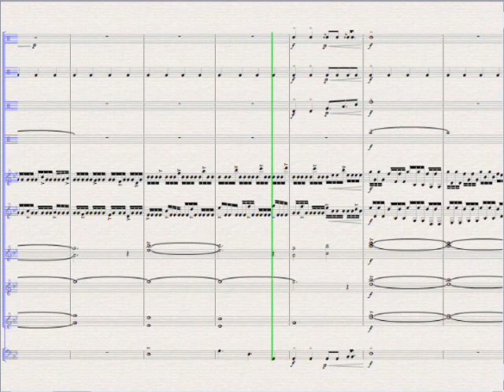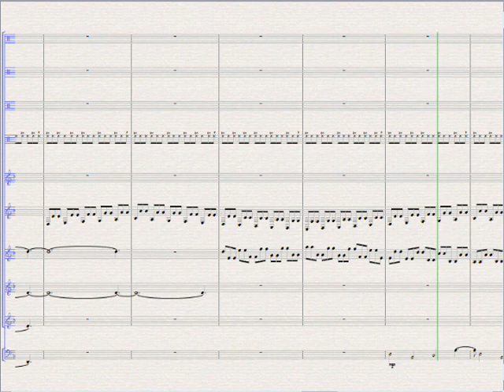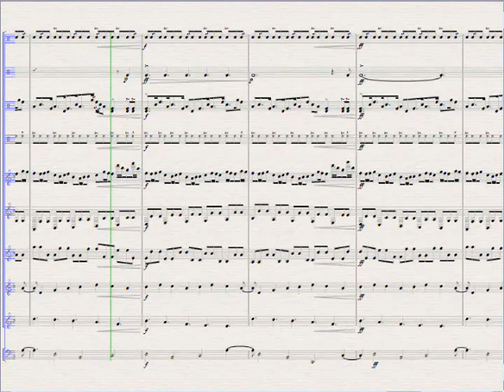Escaping a Nightmare - Percussion Ensemble - Eric Peel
Escaping a Nightmare has been updated! Enjoy more flare added to the auxiliary and more color added to the harmony in the mallets! Notation is much cleaner and easier to read! Watch in 4k and with much improved audio!

Anyone who's ever been locked up and confined to suffering and agony for any period of time knows how much they want out. The tight combination of dynamic mallets and groovy concert percussion will lead the way to the only exit in this ensemble. As if the prisoner just woke up from being thrown into their entrapment, the ensemble immediately starts off in a panic. Throughout the piece, players move from agony and tension to a period of calmness and deep thought. And strategically, with strings, tricks and teamwork, they find their way out to freedom by the end. Or will they...?

Instrumentation (10 Players):
Concert snare, Concert bass drum, Tam-tam (gong), 5 Concert toms, Hi-hat, Suspended cymbal, Splash cymbal, China cymbal, Bell plate, 2 Brake drums, standard Xylophone, standard Marimba, standard Vibraphone, Glockenspiel, two-octave Crotales (If no Crotales, sub w/ Glockenspiel), Chimes, and Timpani.